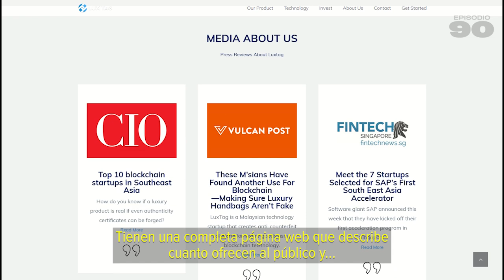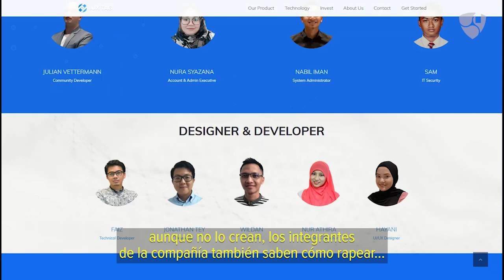LuxTag: Adding Value to Assets with the NEM Blockchain (Part 01 of 02)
Our NEMcosystem has a powerful example of how Blockchain improves
businesses. LuxTag brings digital age solutions to a capital question in branding and identity: What´s authentic and what tells you it´s really yours?
Alexis Trujillo Interviews Rene Bernard, the company´s CEO and founder, in this all-english NEMespañol.